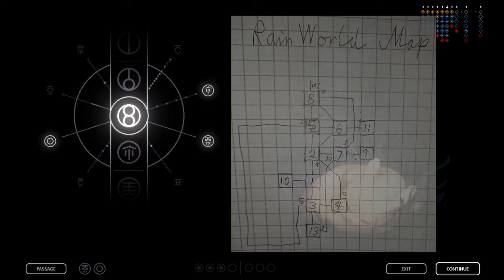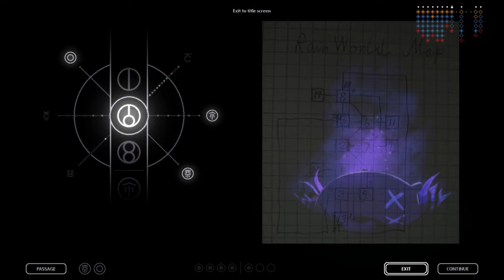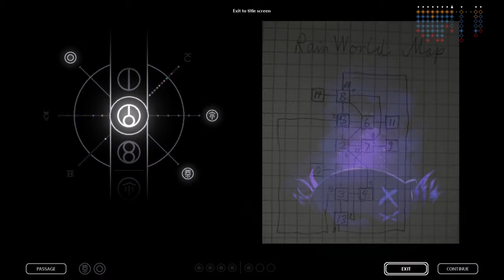AREA FOURTEEN!?! | Rain World | Episode 27